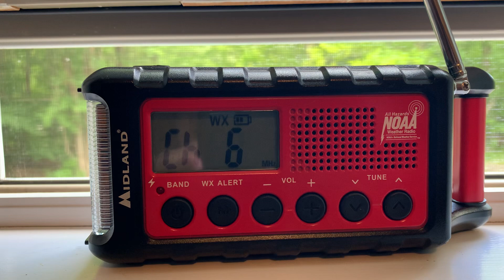7/3/24 - BTV Weekly Test on KBS508 || EAS 1,307